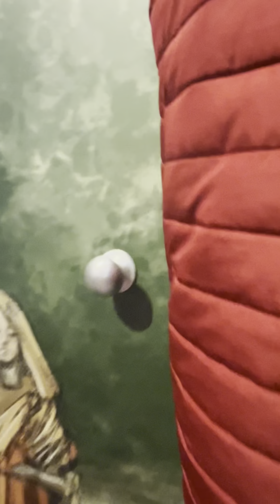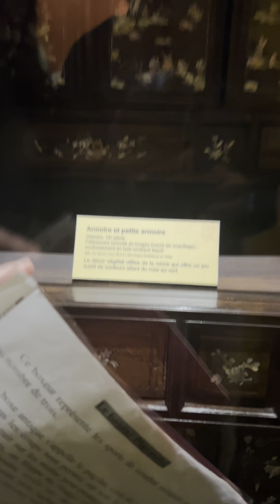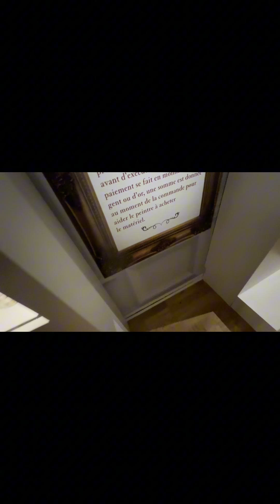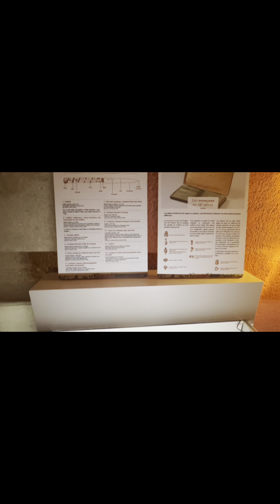243 . Tham Quan Viện Bảo Tàng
TrangParis Cuộc Sống Pháp,Chia Sẻ Cuộc Sống đời thường , Lấy chồng, du lịch, công việc, nhà cua...
Đi tham quan viện bảo tàng…..
Chúc Tất Cả Các Bạn
Thân Tâm An Lạc
Luôn Hạnh Phúc
Thành Công Trong Cuộc Sống